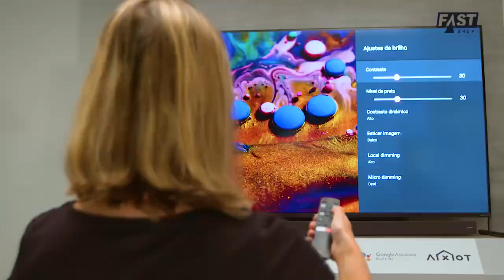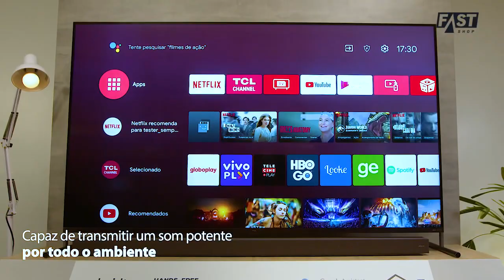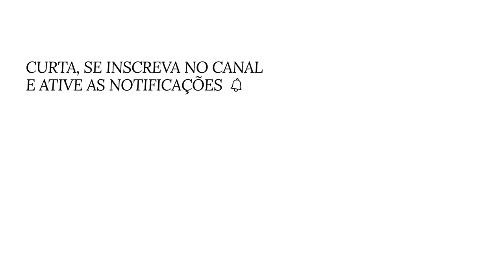TCL QLED TV X915 | Fast Review | Fast Shop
Eleve a qualidade dos seus conteúdos favoritos com a TCL QLED TV X915! A tecnologia 8K torna cada pixel da imagem mais nítido, brilhante e fiel ao natural, realçando todas as cores precisamente. Além disso, você aproveita mais praticidade com o Google Assistente integrado ao sistema. Dê play